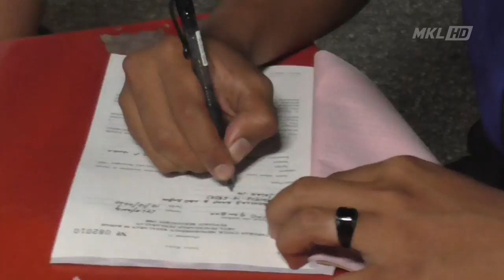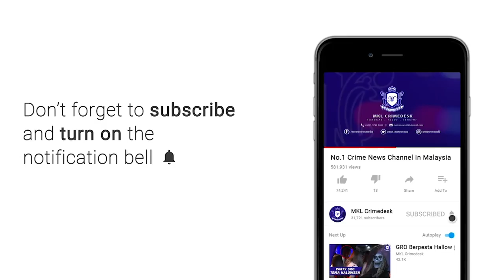MKL Crimedesk | Polis Keluarkan Kompaun Jika Ingkar PKPP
Meronda tak sampai 15 minit, sebanyak 8 kompaun sudah dikeluarkan kepada individu yang ingkar Prosedur Operasi Standard PKP Pemulihan.

Itu yang dikesan dalam Operasi Khas Pematuhan SOP PKPP IPD Gombak di sekitar Bandar Baru Selayang malam tadi.

Ketua Polis Daerah Gombak ACP Arifai Tarawe berkata, operasi bertujuan meningkatkan kesedaran masyarakat terhadap kes penularan dan jangkitan wabak Covid 19 yang semakin meningkat.

Antara kesalahan dikesan, tidak mendaftarkan diri di buku log pemilik premis mahupun menggunakan aplikasi MySejahtera.

8 kompaun yang dikeluarkan termasuk 6 adalah pelanggan, manakala 2 adalah pemilik kedai.

Alasan pelanggan yang diberikan adalah disebabkan jaringan internet yang lemah, tidak memuat turun aplikasi mysejahtera dan data inteenet tidak mencukupi.

Berlainan pula bagi pemilik premis, mereka didapati tidak mengamalkan penjarakan sosial di dalam premis serta tidak ada penjaga buku log daftar.

Namun semua alasan itu tidak dapat diterima.

Polis berharap orang awam sentiasa mematuhi SOP mudah yang ditetapkan.

Kompaun yang dikenakan kepada pesalah perlu dilunaskan sekurang kurangnya 14 hari bermula tarikh terima di Pejabat Kesihatan Daerah ataupun di Kementerian Kesihatan Malaysia.

Antara yang perlu dipatuhi adalah orang ramai wajib menggunakan aplikasi My sejahtera atau menulis pengenalan diri dalam buku log untuk daftar identiti setiap kali mengunjungi sesuatu premis.

Penjaran sosial serta memakai penutup muka di kawasan awam.